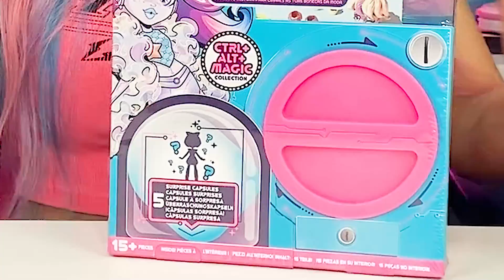COMPREI UMA CAIXA DE BONECAS SURPRESA NO MERCADO! Capsule Chix